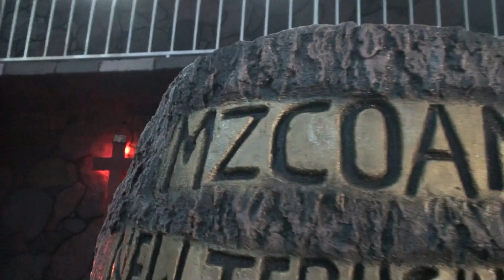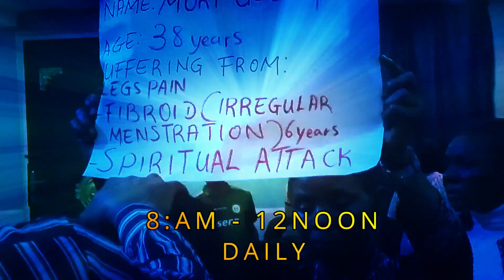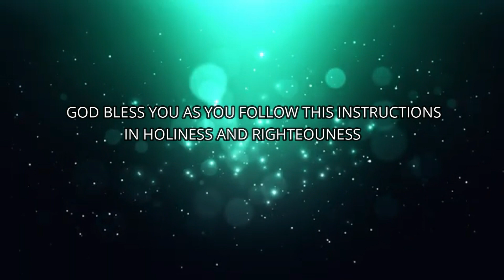2 Days powerful Revival With Prophet Benjamin